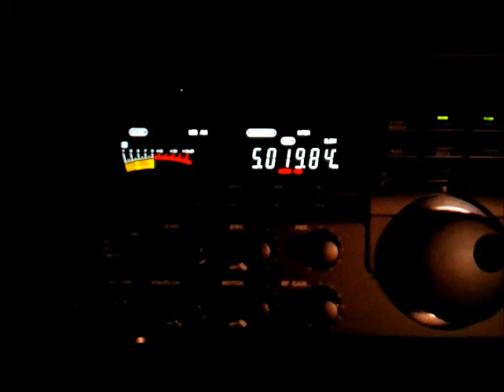SIBC 5020Khz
20.DEC.2011
12:00 UTC
ANT:ALA-1530S+
RX:NRD-535D